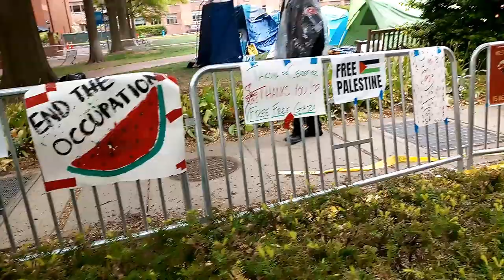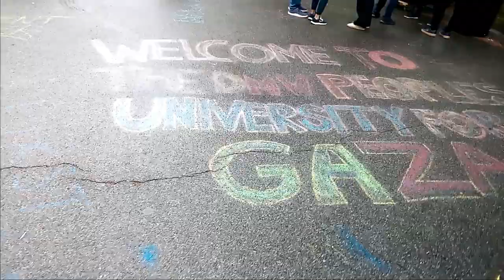GWU Gaza Encampment - April 27, 2024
The scene @ GWU's encampment protesting Israel's genocide in Gaza on April 27, 2024.